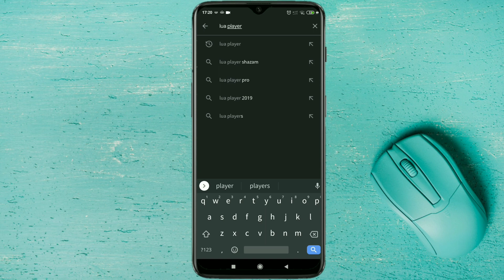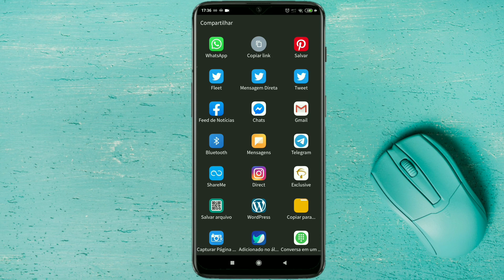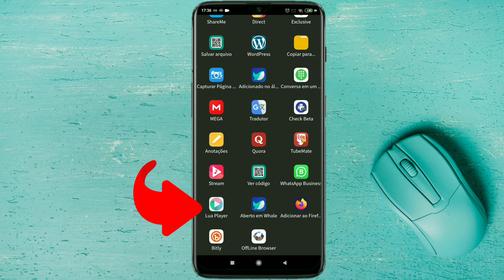Como Rodar Vídeos do YouTube em Janela (Flutuante)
YouTube: Veja agora mesmo, trago a vocês um método simples e fácil de como rodar vídeos do YouTube em Janela (Flutuante).

Agora você pode reproduzir.
com esse app você consegui Executar outras tarefas enquanto mexe em seu celular , assiste  vídeos em janela flutuante no YouTube.

Então vamos lá para o passo a passo de Como Rodar vídeos do YouTube em Janela (Flutuante).
"como assistir video no youtube e mexer no celular"

No Android
1° baixe e instale o  aplicativo

com o app já instalado em seu celular de permissão para sobrepor outros apps ,logo depois basta abrir o aplicativo oficial do YouTube rodar o vídeo que você quer assistir / ouvir , feito isso clique no ícone compartilhar e escolha o app, aí é só desfrutar dessa opção no qual o aplicativo disponibiliza que é assistir os vídeos do YouTube em Janela (Flutuante).

Em configurações do aplicativo
tem vários opções em que você pode está configurado como por exemplo: o tamanho do player poup-up ( reprodutor ), reprodução automática e mais...

Se voce estava procurando por:

- "Assistir o youtube e mexer no celular";
- "Assistir Youtube em Popup";
- "Como deixar o youtube em janela flutuante".

Talvez esse vídeo possa ser útil para você,
o nome do aplicativo demostrado é Lua Player - Leitor de vídeo, multiformato e popup.

Esse foi o vídeo de *Como Rodar vídeos do YouTube em Janela (Flutuante)* Espero que tenham gostado.

🔔((Atenção))

YouTube é uma plataforma de compartilhamento de vídeos com sede em San Bruno (Califórnia). O serviço foi criado por três ex- funcionários do PayPal - Chad Hurley, Steve Chen e Jawed Karim - em fevereiro de 2005. A Google comprou o site em novembro de 2006 por US $ 1,65 bilhão; O YouTube agora funciona como uma das subsidiárias da Google.

Espero que esse vídeo de como assistir "YouTube em Janela (Flutuante)" tenha lhe ajudado.

desde já' obrigado por sua audiência!

Para receber mais conteúdos
✅I nscreva-se no canal